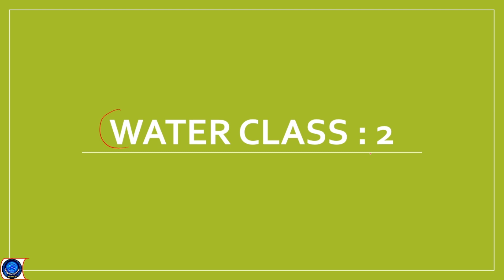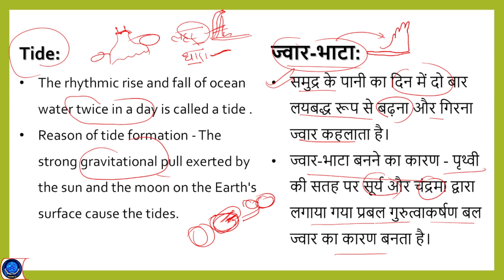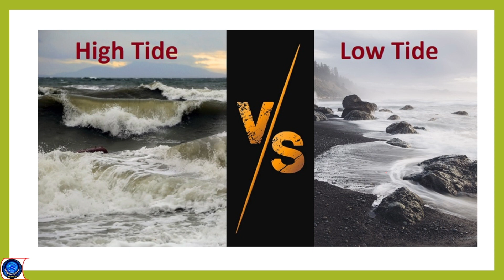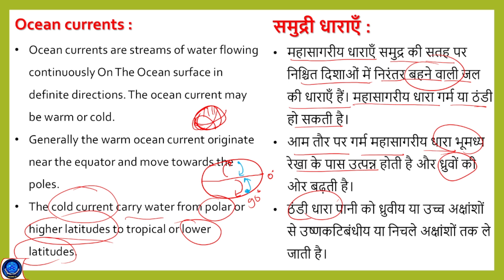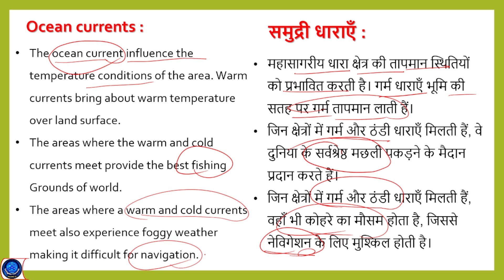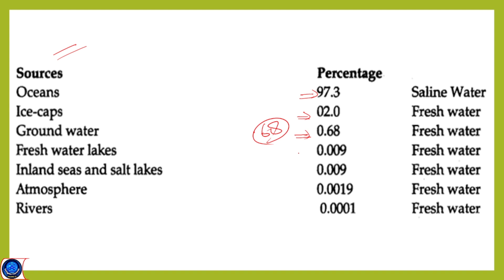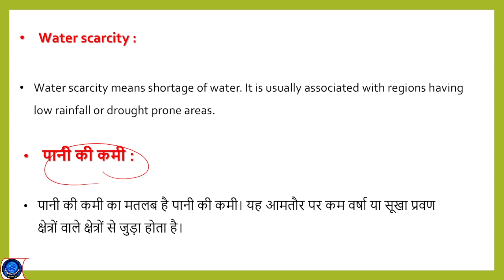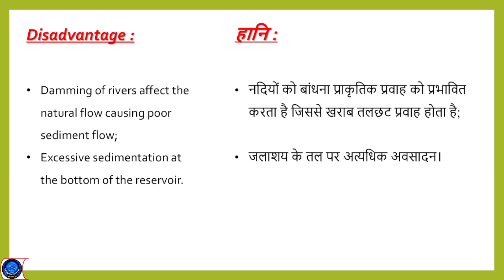ज्वार और भाटा क्यों / कैसे?